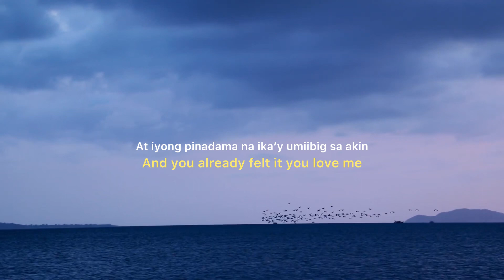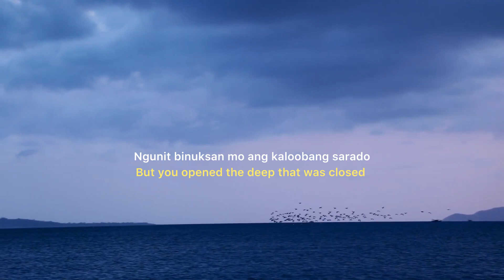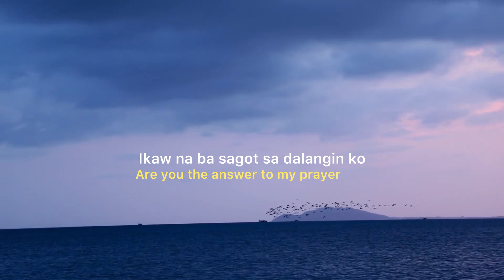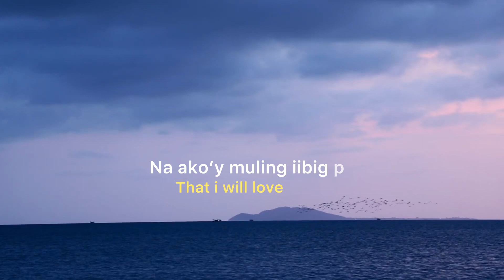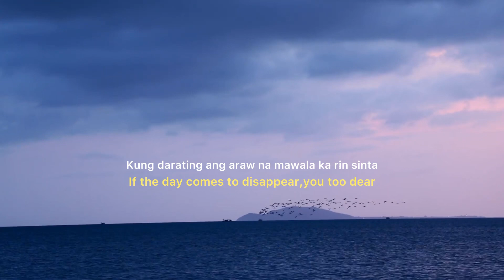IKAW NA BA?- Is it You? (Tagalog Song w/ English Subtitles) By : Norhana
Tagalog Song: Minahal Kita (I Loved You)
Translated by: Yoradyl

Performed by Norhana
Written: AG